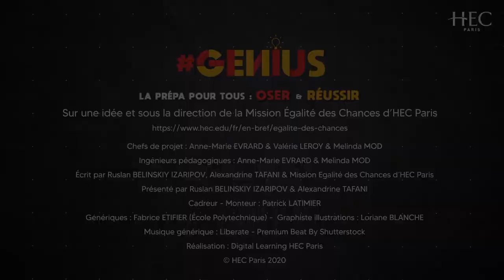La prépa pour tous : oser et réussir